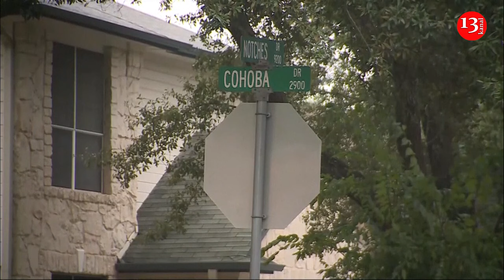Texas police officer killed in a shooting that left another officer wounded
One Texas police officer was killed and a second officer was wounded in a shooting early Saturday at a home in Austin that also left the suspected gunman dead, according to a post on the City Council message board by the mayor's chief of staff.

"One of our SWAT Officers is dead. Another Officer was shot” shortly after 4 a.m., according to the post by Colleen Pate for Mayor Kirk Watson.

“The suspect was shot and was deceased at the scene,” the post said but provided no further information.